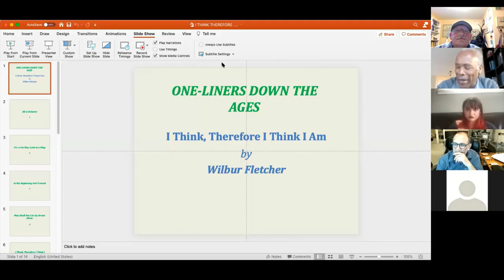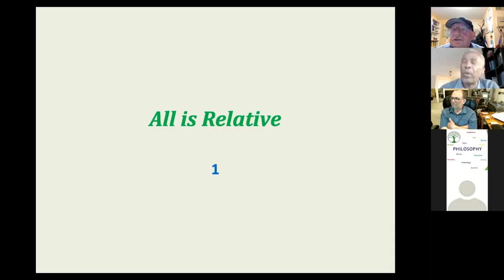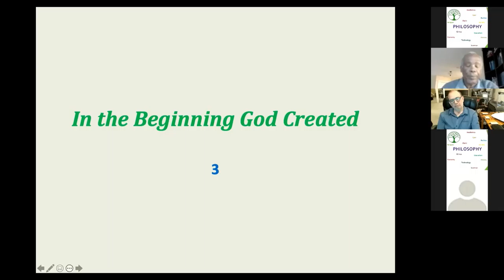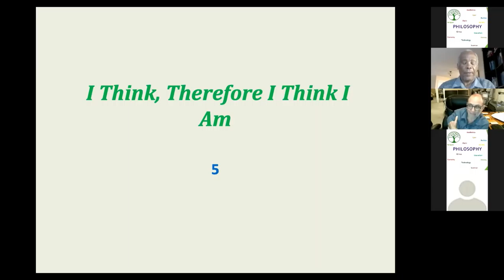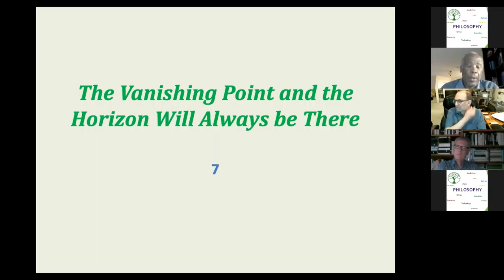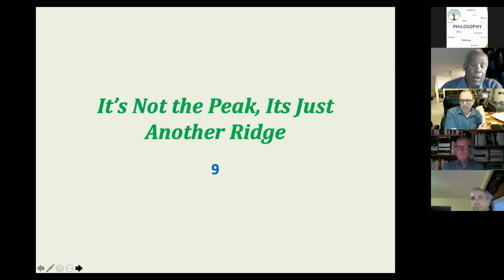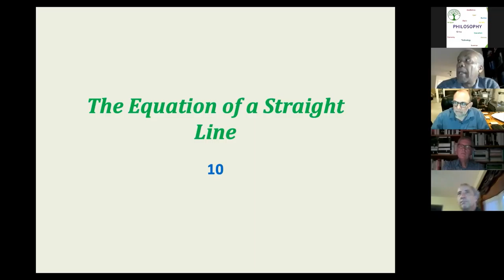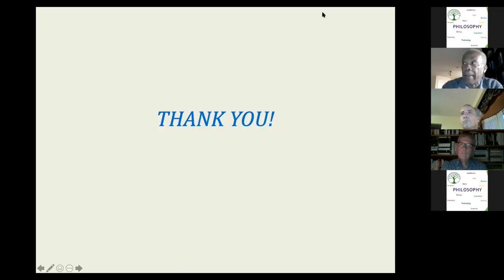Tuesday Philosophy Club - One-Liners Down The Ages (March 23, 2021)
Speaker: Wilbur Fletcher
Topic: One-Liners Down The Ages